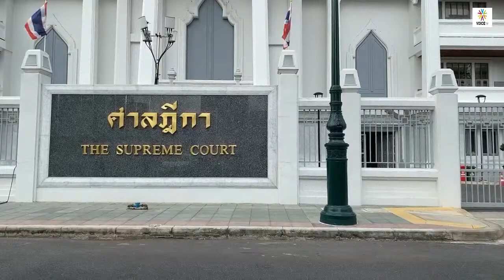ศาลฎีกาฯนัดแถลงปิดคดีชั้นอุทธรณ์ วัฒนา เมืองสุขกับพวก ถูกกล่าวหาทุจริตโครงการบ้านเอื้ออาทร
ศาลฎีกาแผนกคดีอาญาของผู้ดำรงตำแหน่งทางการเมือง นัดแถลงปิดคดีชั้นอุทธรณ์ วัฒนา เมืองสุขกับพวกรวม 14 คน ถูกกล่าวหาทุจริตโครงการบ้านเอื้ออาทร